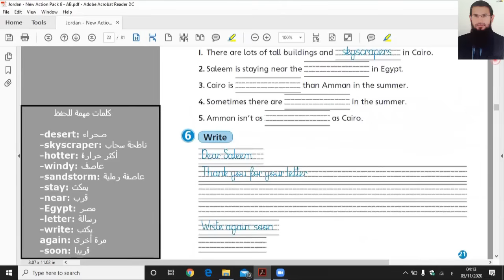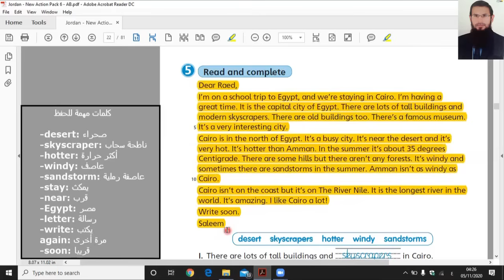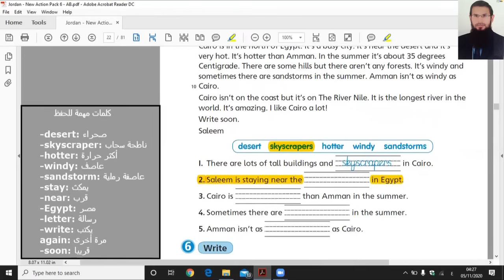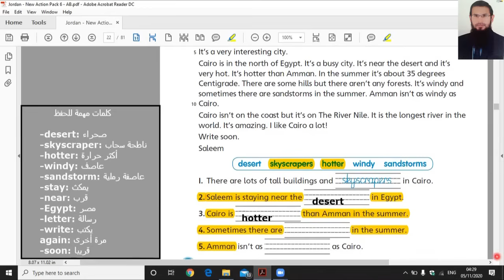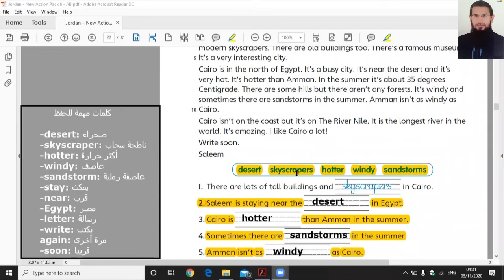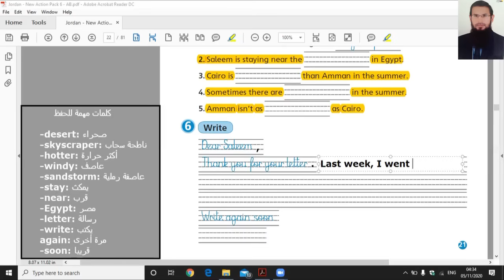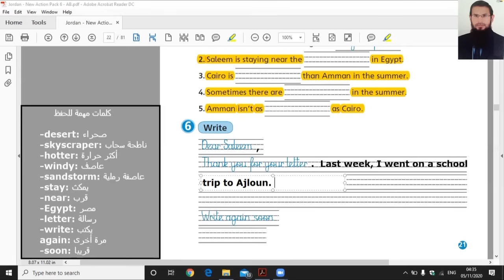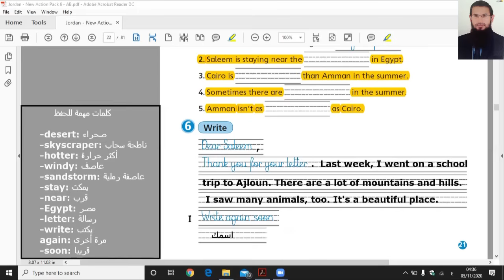شرح منهاج اللغة الانجليزية الاردني الصف السادس كتاب التمارين صفحة 21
شرح منهاج 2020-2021 ، الشرح قبل الحل
للاشتراك انقر على الرابط